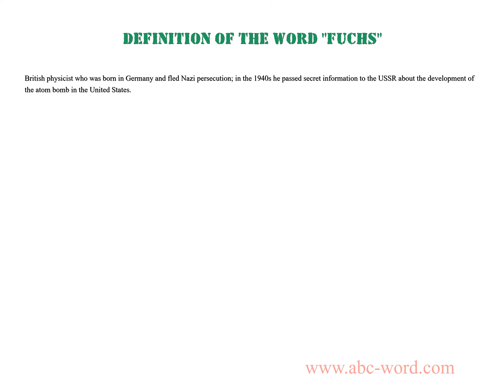Definition of the word "Fuchs"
you will find full information about this word "fuchs".
From the video you will learn the definition for the word fuchs. The lexical meaning of the word fuchs. What does the word fuchs mean? And much, much more...